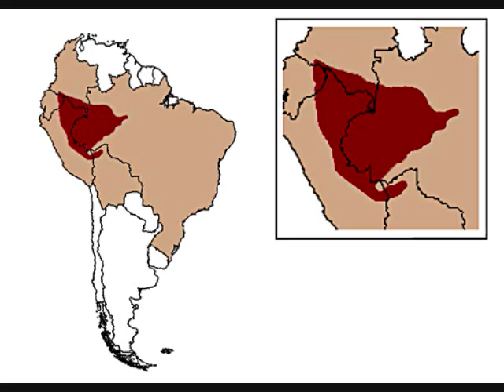Pygmy Marmoset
Pygmy Marmosets are the cutest animal alive, they will fit in your palm and are so furry.  They are the worlds smallest monkey.  You can find them in the Rainforest of South America.  Here is a Montage I made about my favorite animal.